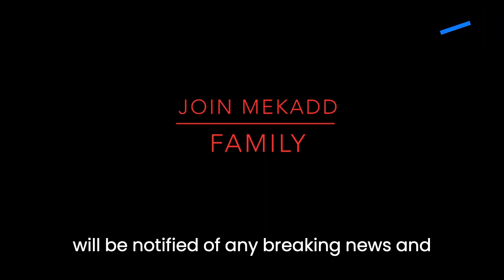news vlogging EXPOSED REALITY OF SW BORDER CRISIS